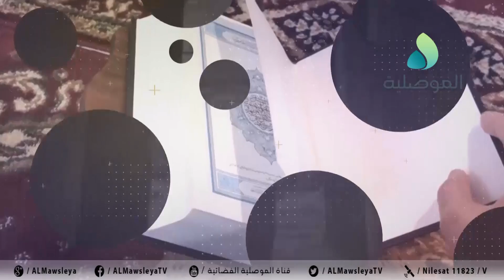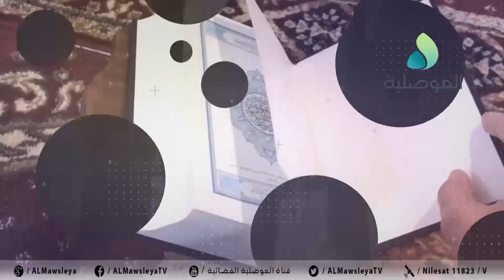في رحاب القراءات ـ الحلقة 17